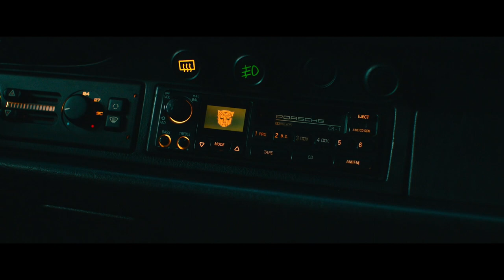Transformers: Rise of the beast / Transformerji: Vzpon zveri / 8.junij